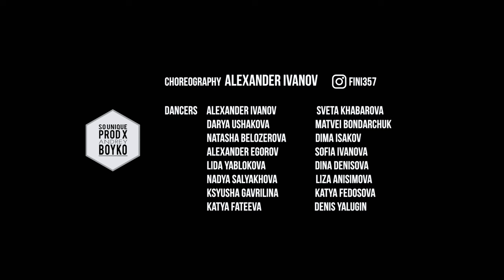BLR x POOK - Taj